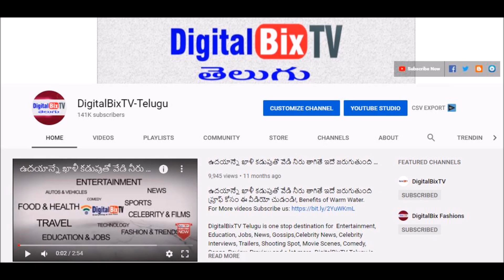ఈ రోజు సాయంత్రం బంగారం వెండి ధరలు | Today Gold Price In India | Gold Rates Today |Today Gold Rate